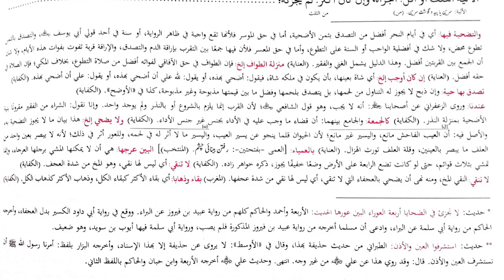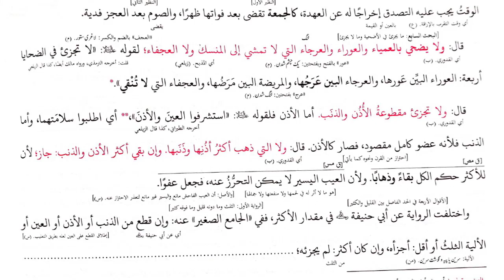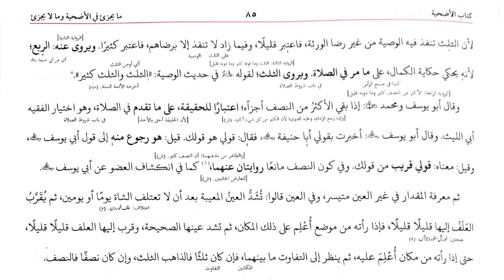الھدایہ چہارم _سبق _9_کتاب الاضحیہ حضرت مفتی شاہد عبید صاحب دامت برکاتہم